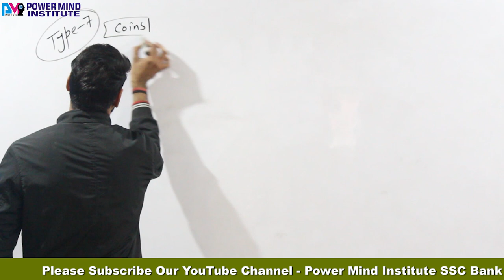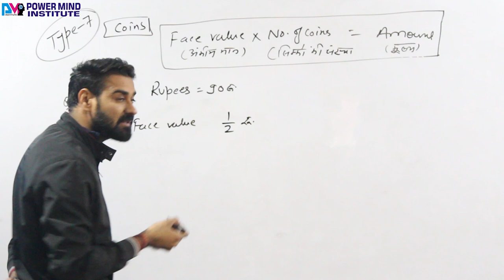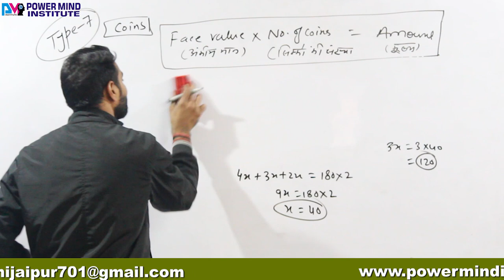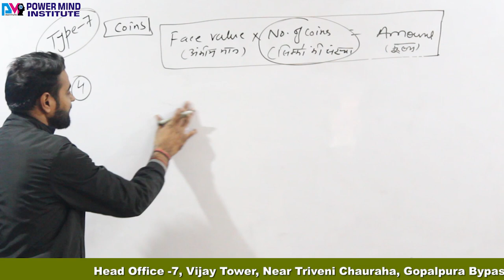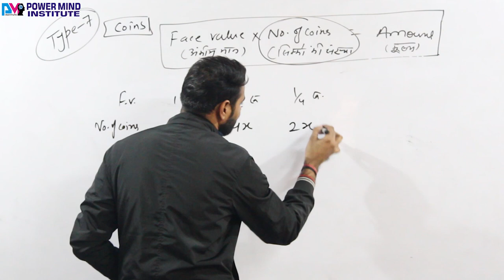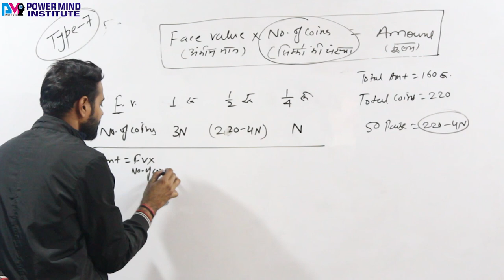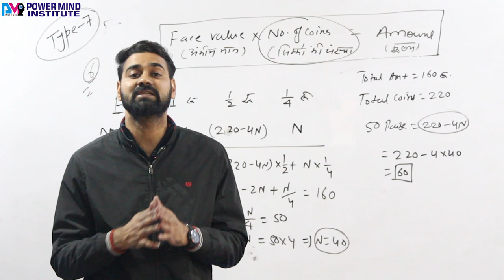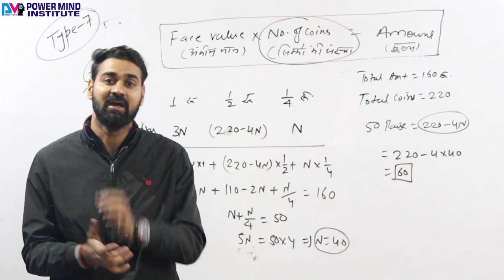Ratio & Proportion - Ratio and proportion tricks for Bank Exams & SSC [in hindi] Part-7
Download Power Mind Institute App (India's No.1 App for Bank & SSC Exams)

More Videos Playlist Link here -

ratio and proportion formulas

ratio and proportion definition

ratio and proportion examples

ratio and proportion wikipedia

ratio and proportion in tamil

ratio and proportion for class 6

ratio and proportion in telugu
importance of ratio and proportion

application of ratio and proportion in daily life

how are ratios and proportions the same

ratio and proportion meaning in hindi

ratio and proportion tricks for bank exams in hindi,
ration and proportion questions,
ration and proprotion tricks,
ratio and proportion wifistudy,
ratio and proportion aptitude,
ratio and proportion hindi,
ratio Proportion best tricks in Hindi,
ratio and proportion bank exam questions,